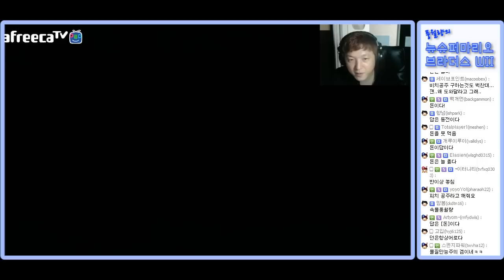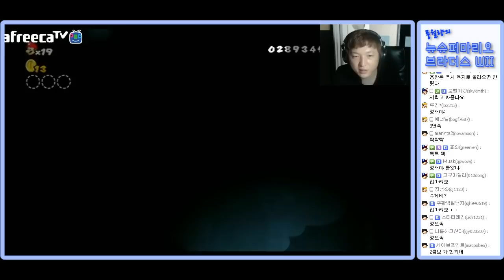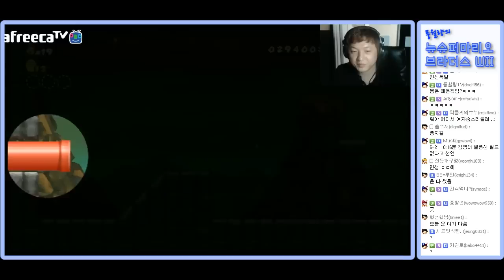뉴 슈퍼 마리오 브라더스WII #18 (New Super Mario Bros. Wii) 풍월량